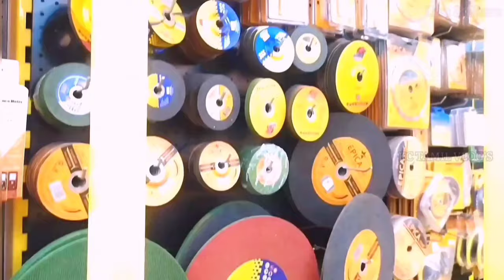ALL BRANDED POWER TOOLS & HAND TOOLS SHOWROOM||RETAIL& WHOLESALE MARKET|TOOLS IN KARAIKAL|EPICA STAR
Shop adress::
CHOICE ENTERPRISE KARAIKAL
Director-A.ANWAR BATCHA
No 136/1, Kamarajar Salai, Karaikal – 609 602
Choice Enterprise Google map location
WRCP+7VV, Karaikal, Puducherry 609602

  C.TAMILMANI. M.TECH

🔴Facebook:Kc tamil vlog's 👈